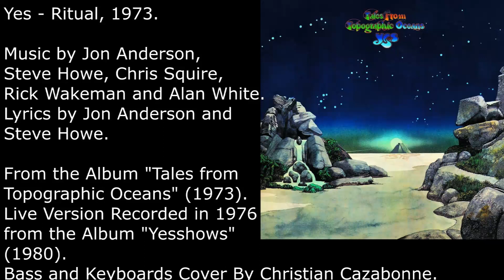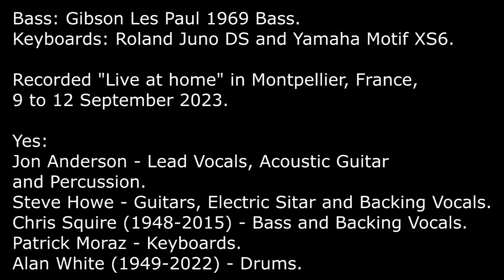Yes - Ritual, 1973 (Bass and Keyboards Cover)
Yes - Ritual, 1973.

00:04 1. Introduction
03:52 2. Nous Sommes Du Soleil 1
06:01 3. Open Doors
10:09 4. Bass Solo
17:58 5. Nous Sommes Du Soleil 2
20:32 6. Grand Finale

Music by Jon Anderson, Steve Howe, Chris Squire, Rick Wakeman and Alan White.
Lyrics by Jon Anderson and Steve Howe.

From the Album "Tales from Topographic Oceans" (1973).
Live Version Recorded in 1976 from the Album "Yesshows" (1980).

Bass and Keyboards Cover By Christian Cazabonne.

Bass: Gibson Les Paul 1969 Bass.
Keyboards: Roland Juno DS and Yamaha Motif XS6.

Recorded "Live at home" in Montpellier, France, 9 to 12 September 2023.

Yes:
Jon Anderson - Lead Vocals, Acoustic Guitar and Percussion.
Steve Howe - Guitars, Electric Sitar and Backing Vocals.
Chris Squire (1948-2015) - Bass and Backing Vocals.
Patrick Moraz - Keyboards.
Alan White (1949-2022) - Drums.